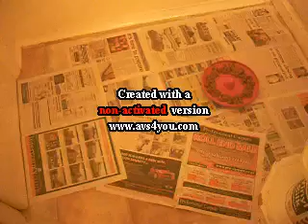Staff Puppies feeding time - Mayhem more like LOL :o)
Here are my 5 staff puppies ready for feeding. Now you'll all realise what I have got to deal with 4 times a day. check it out